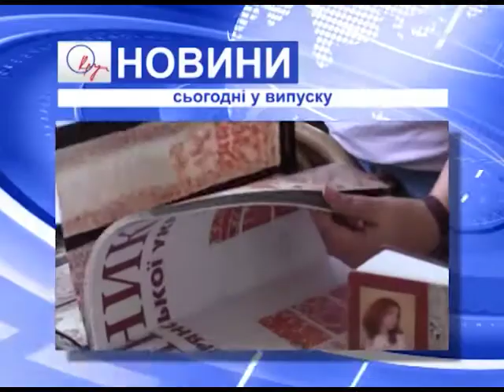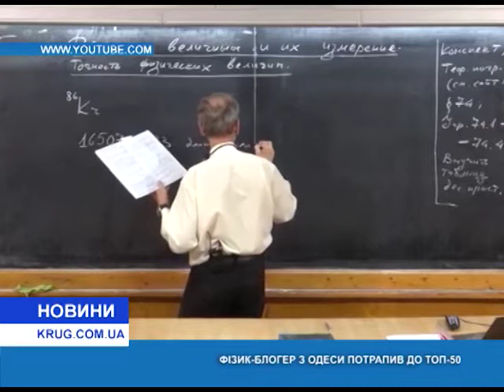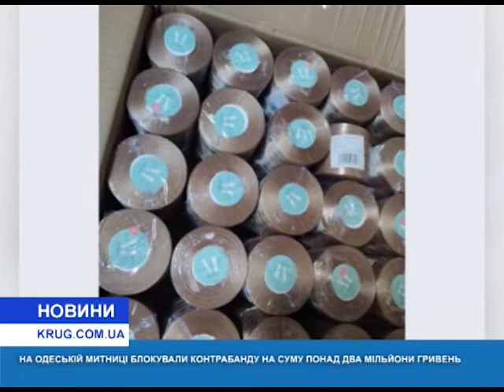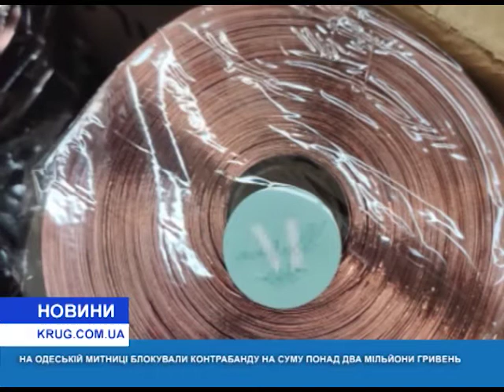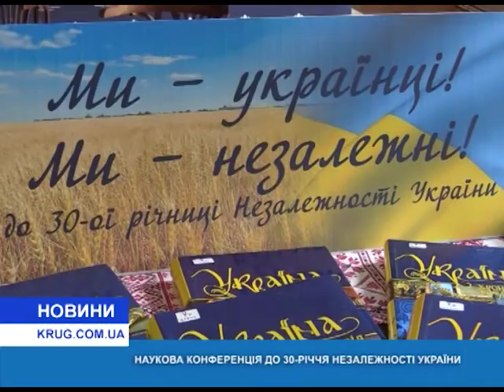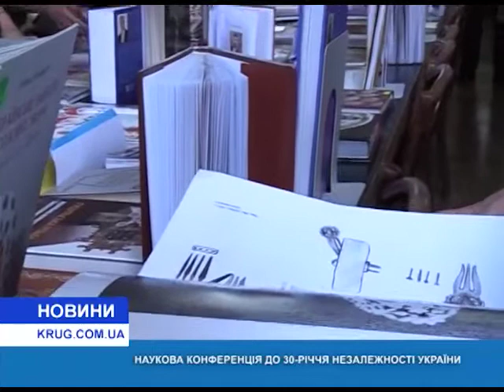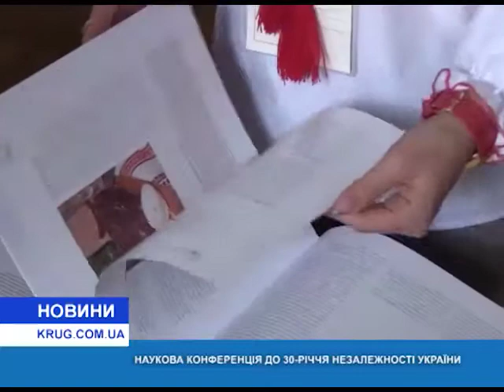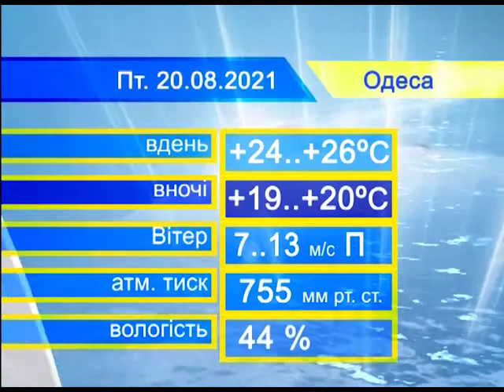Новости(укр.) от 19.08.2021